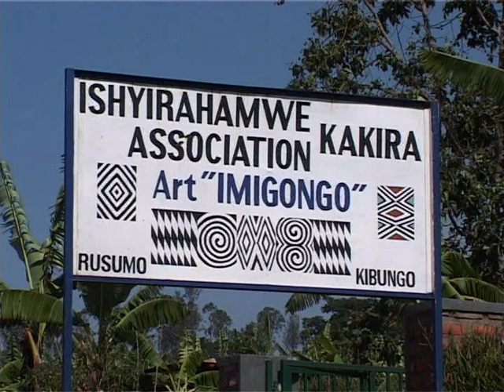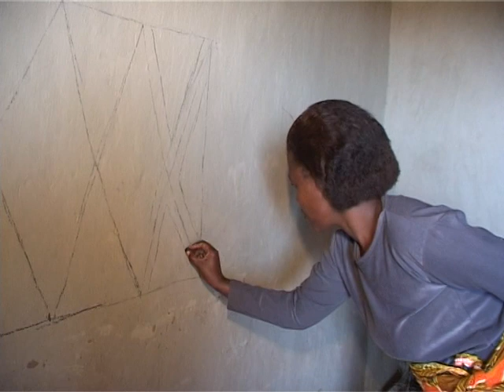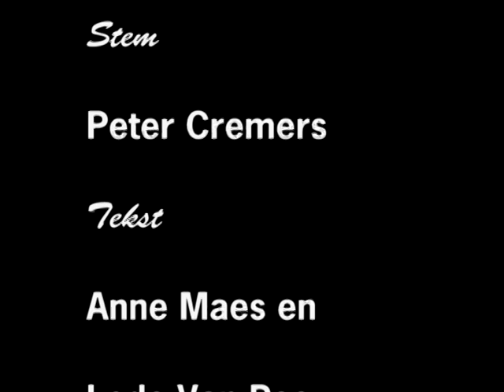Imigongo - Kakira - Rwanda 2004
* De techniek van het maken van de 'Imigongo' panelen
* La technique de la fabrication des panneaux 'Imigongo'.

* Film gerealiseerd in 2004 voor de tentoonstelling 'Van Mest tot Design' in het Caermersklooster in Gent (België)
* Film réalisé en 2004 pour l'exposition 'Van Mest tot Design' au Caermersklooster à Gand (Belgique)

* Belangrijke commentaar : In 2004 werden de koeien nog niet op stal gehouden.
* Commentaire important : En 2004, les vaches n'étaient pas encore gardées en étable

Realisatie en tekst   /   Réalisation et texte : Anne Maes-Geerinckx, Lode Van Pee
Beelden en montage   /   Images et montage : Wim Rampelberg
Stem   /   Voix : Peter Cremers
Met de steun van de Provincie Oost-Vlaanderen  /  Avec le soutien de la Province de Flandre Orientale